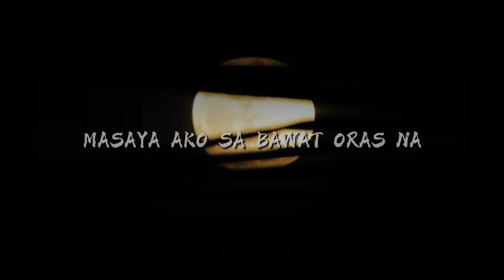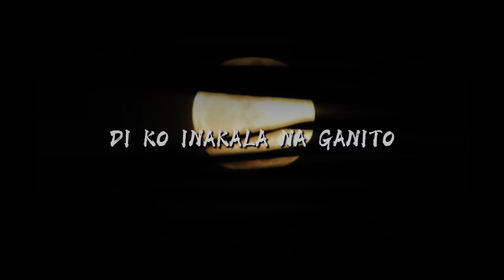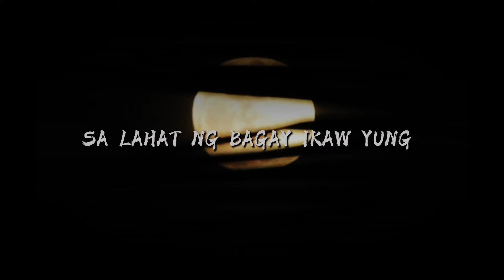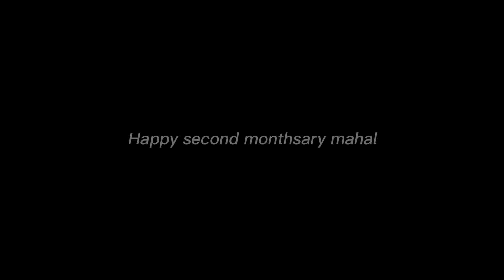Statue - Lil Eddie (slowed+reverb)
tagal din kami di nagkikita, at sa pagkikita namin dun ko na sinabi sa kanya lahat lahat ❤️😊

I hope na magustuhan nyo at sana mag enjoy kayo sa susunod na mga bedyo na e a upload ko pa.

Itong bedyo nato para to sa mga magka sintahan especially sa mga LONG DISTANCE RELATIONSHIP na nag iibigan,

Samahan niyo kami sa journey namin dalawa, tulungan niyo narin kami yumaman😥😭 sa ngayon kasi gipit eh hahaha kung nagustuhan niyo vid namin

                 : Rose Mae Alfeche Cabarles